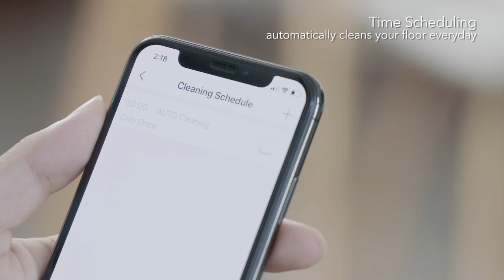ECOVACS ROBOTICS Introducing DEEBOT 710